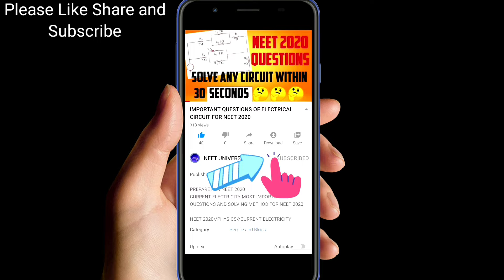I Have To Say Something....